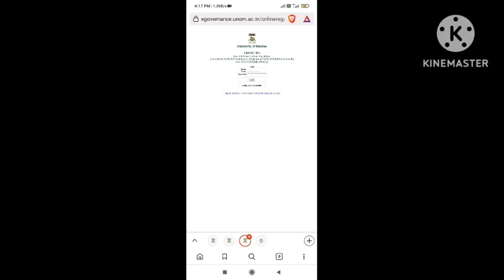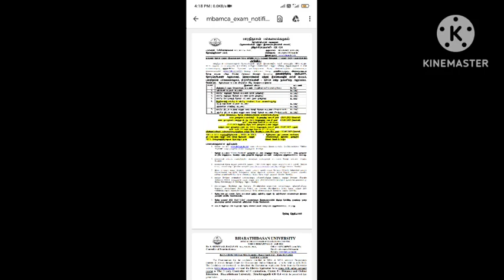Madras University April 2023 Exam Latest updates. BDU CDE Fees portal opened Breaking NEWS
Madras University Arrear exam April 2023